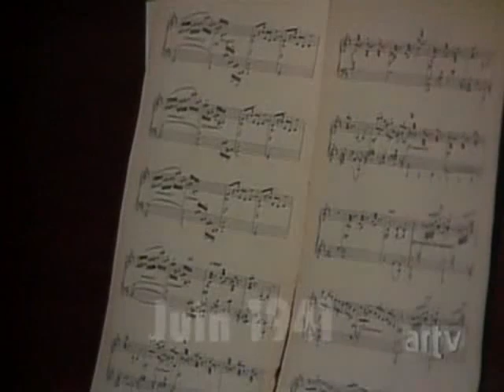1984 - Le Parc Des Braves - 2x14